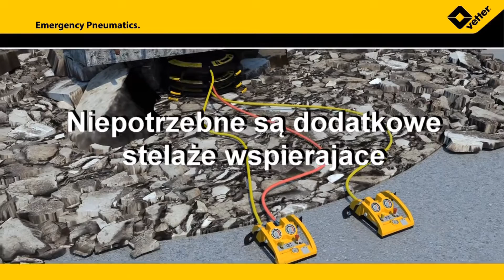Poduszki łączone C.Tec 12 bar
Poduszki łączone, warstwowe C.Tec są najnowocześniejszym rozwiązaniem w sytuacji, kiedy należy podnieść duży ciężar na znaczną wysokość, czyli np. w sytuacji ratowania życia osób, które zostały uwięzione pod wielkogabarytowymi obiektami, gruzami zawalonego budynku, fragmentami skał lub pod pojazdem ciężarowym.
Dzięki połączeniu poduszek za pomocą specjalnych talerzy uzyskuje się bardzo wysoki poziom stabilności, ciężar nie ześlizguje się z powierzchni poduszki, a specjalna nakładka gumowa zabezpiecza talerze mocujące przed uszkodzeniem. Połączenie poduszek następuje błyskawicznie przy pomocy złącza przypominającego złącze Storz, bez konieczności stosowania dodatkowych narzędzi specjalistycznych.
Zalety:
+ Wysoki poziom stabilności dzięki połączeniu poduszek talerzami mocującymi
+ Niepotrzebne dodatkowe stelaże wspierające
+ Można łączyć dwie lub trzy poduszki (maksymalnie trzy), co pozwala dowolnie zwiększać wysokość podnoszenia
+ Dostępne są 3 modele, które umożliwiają uzyskanie 16 kombinacji łączenia o wysokości podnoszenia od 29,3 do ponad 200 cm
+ Zgodność z normą EN 13731
+ Brak świadectwa dopuszczenia CNBOP (możliwość uzyskania)